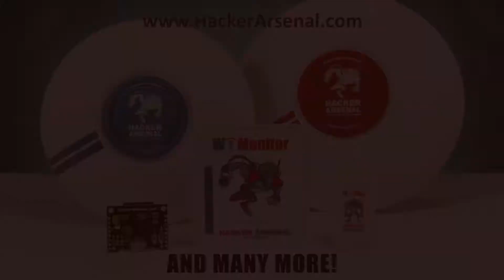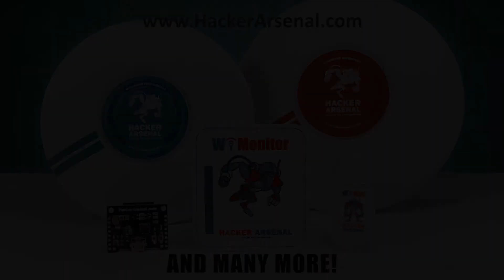Password-free authentication with NoPassword's Yaser Masoudnia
The CEO of NoPassword, Yaser Masoudnia, tells us about the founding of the company and the vulnerability of password-based security. He explains NoPassword's mission to develop authentication methods that are safe, secure, and easy for users.